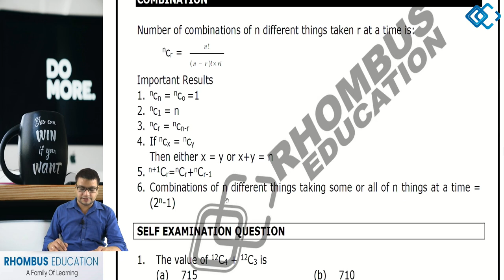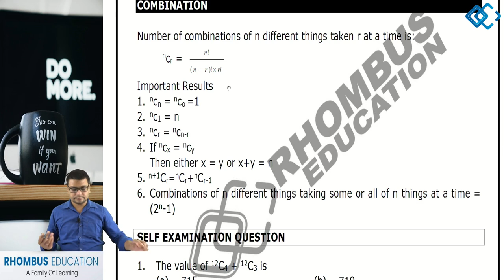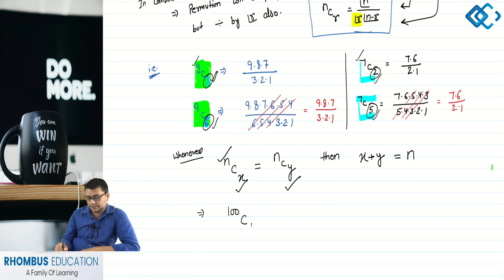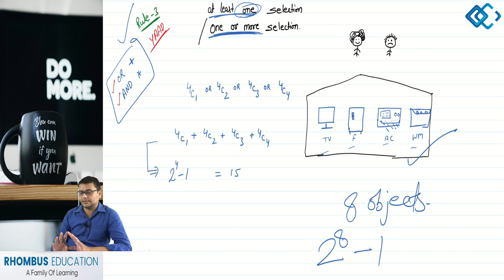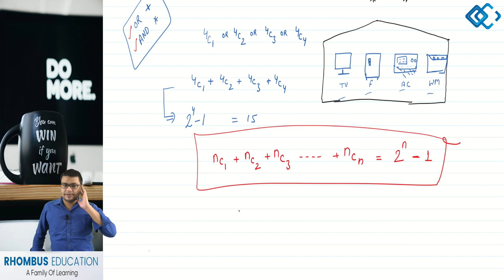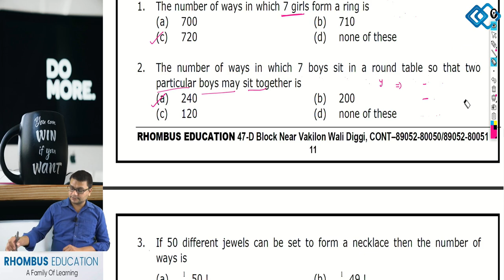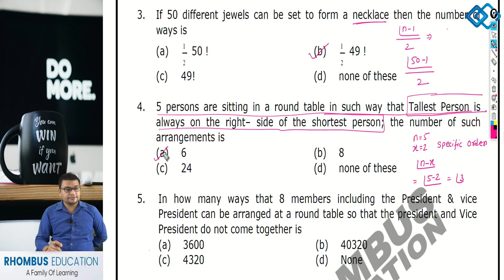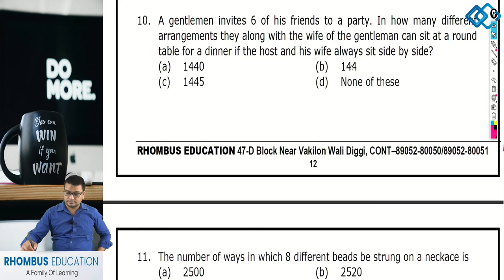#7.CA Foundation| Maths| Combinaton Lect_2 |By Saurabh Mittal